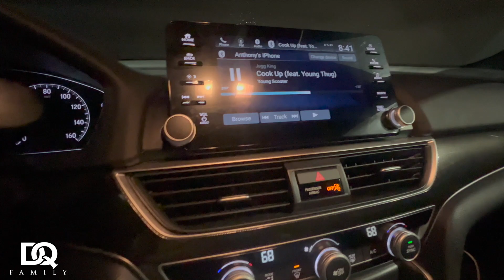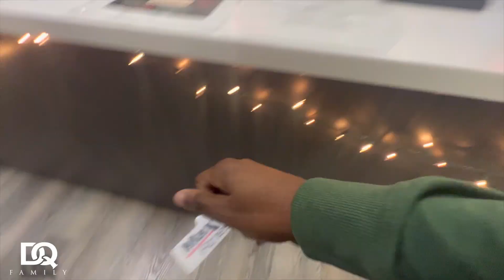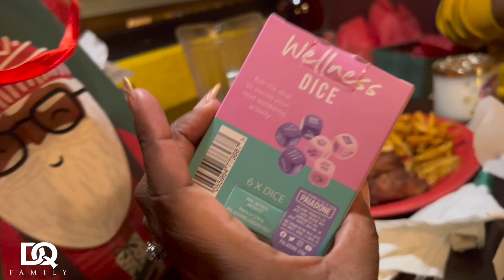THE BEST GIFT EVER 😊🎁| VLOGMAS DAY 21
DON: @Kingdon_7
Quona: @diamonds_nrose
Our Couples Instagram:

LEH GO‼️‼️‼️